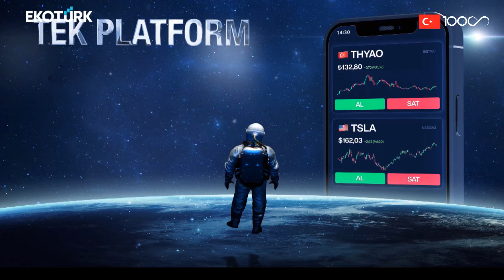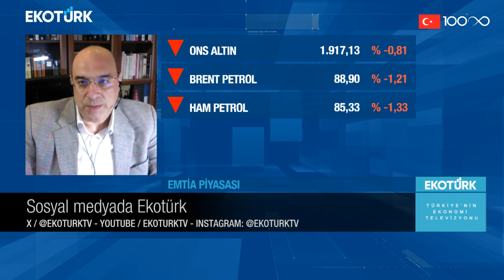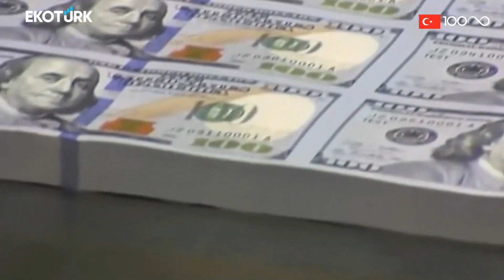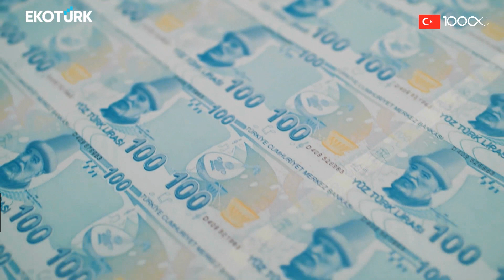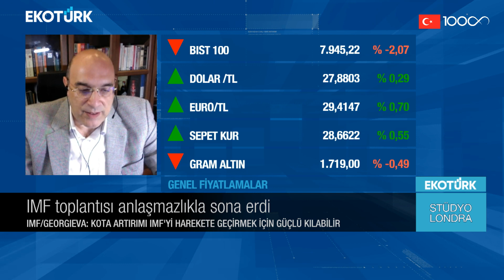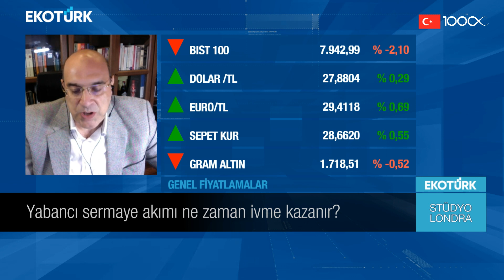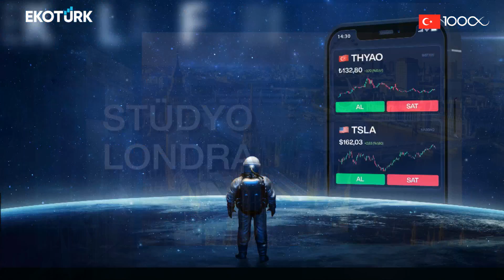Stüdyo Londra | Dr. Burak Köseoğlu | Melis Kobal | 16.10.2023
Stüdyo Londra'da Melis Kobal'ın konuğu; Dr. Burak Köseoğlu oldu.